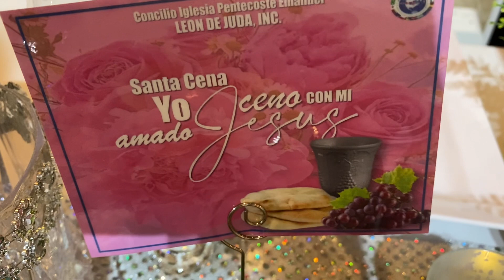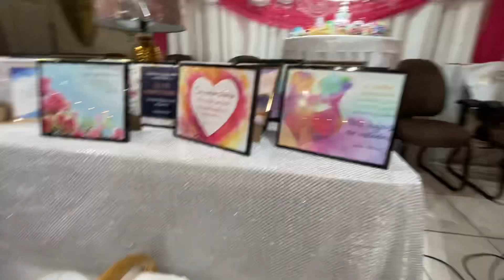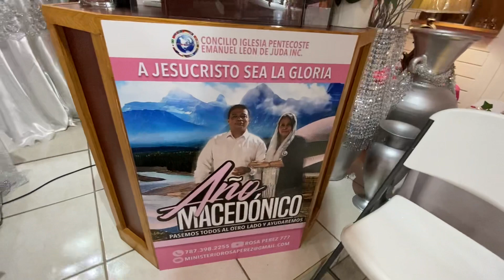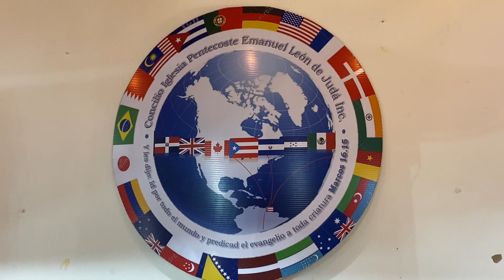Rosa Pérez - Santa cena , cena pascual , y lavatorio de pies 2022